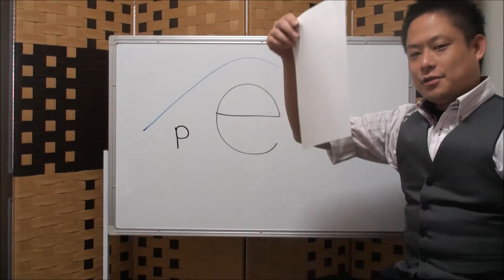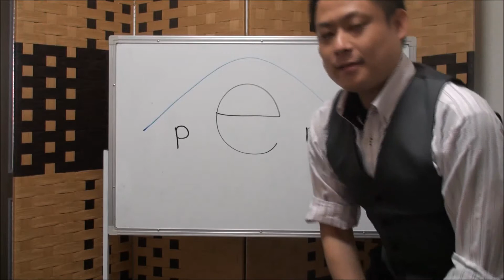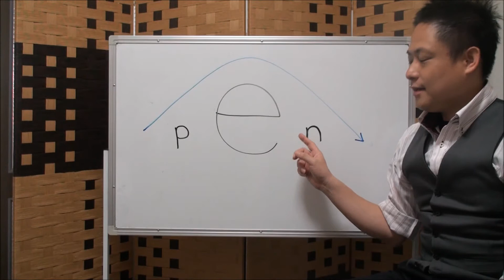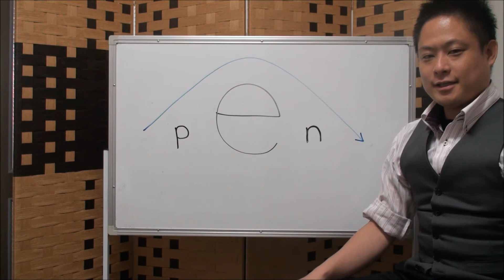1 Pの発音＿PENのP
正しく発音すれば、伝わります、正しく発音できる音は聞き取れるようになります、世界には表意文字と表音文字があります、英語は表音文字、だから「音」が英語の読み書く聞く話す全てのスキルの基礎になります。何と言っても、綺麗な発音で会話できたらいいですよね！